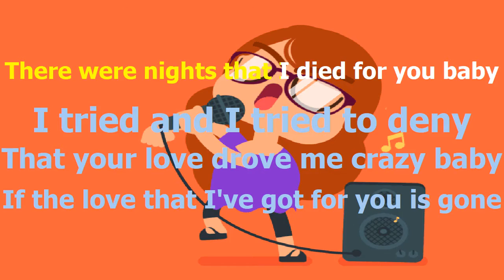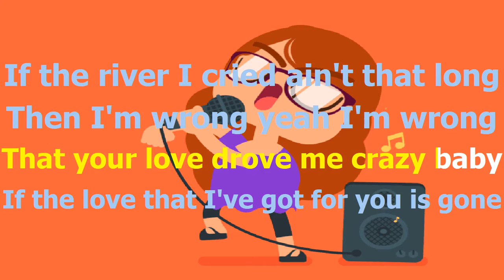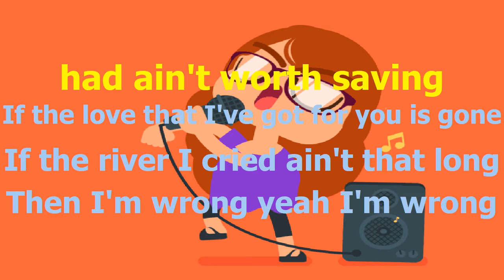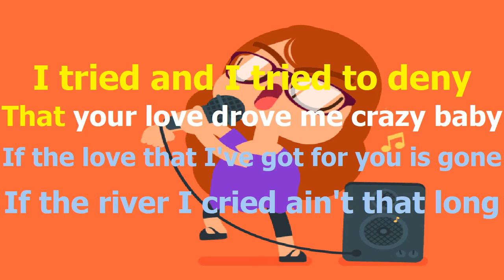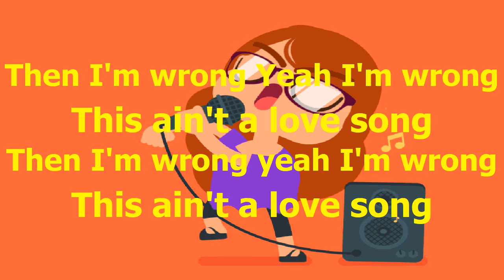Bon Jovi This Ain't A Love Song